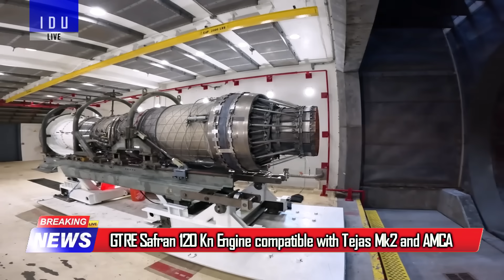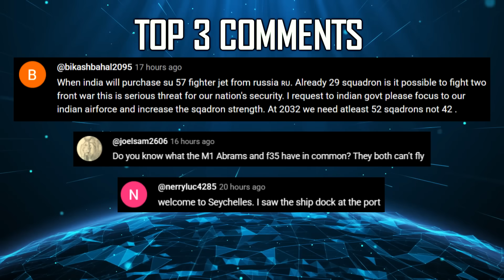Indian Defence Updates : 300 Km BVR Missile,M90FR Engine Offer,Zorawar Upgrade,155mm Barrel Export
1. Defence Secretary announces surge in Small Arms Ammunition Production and Doubling of War Wastage Reserves
2. Bharat Forge Wins ₹50 Cr UAE Contract for M109 Howitzer Barrels
3. IAF Contingent Arrives in Egypt for Bright Star 2025
4. Indian Army Signs ₹2,565 Cr Deal with AVNL to Overhaul T-90 Tanks & BMP-2 Vehicles
5. VEM Technologies hands over 2nd Tejas MK1A Centre Fuselage to HAL
6. Singapore Backs India’s Patrols in Malacca Straits with Indonesia & Malaysia : Joint Roadmap on Defence & Trade
7. Indian Army Seeks 5000 Tethered Drones in New RFI
8. TPCR 2025 Confirms Indian Navy’s 3rd Aircraft Carrier Plan
9. F-16 Slayer Honored : VTOL Aviation India unveils Abhinandan HNX50D Hybrid VTOL UAV
10. German TKMS CEO : India Can Be Key Hub in Global Submarine ‘Super Cycle’
11. India Urges Germany to Expedite Clearances for MP5  Spares
12. Zorawar light tank showcased with Tonbo's Advanced See Through Armour for Enhanced Battlefield Awareness
13. Russia offers Saturn M-90FR Gas Turbine to power Indian navy's Russian Designed Warships
14. GTRE Safran 120 Kn Engine compatible with tejasmk2 and AMCA
15. India and Japan to develop Long Range Missile for AMCA and GCAP
16. India eyes Indigenous upgrades for AL-31F Engine for Super Sukhoi
17. HAL team to visit US this month for talks on joint production of F-414 engines
18. Bharat Forge Subsidiary acquires 949 Acre Land In Andhra Pradesh For Defence Manufacturing